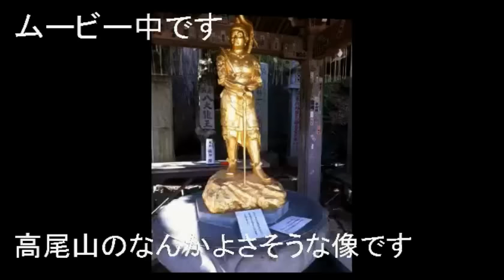ぬのこ【晦日？いや、大晦日】